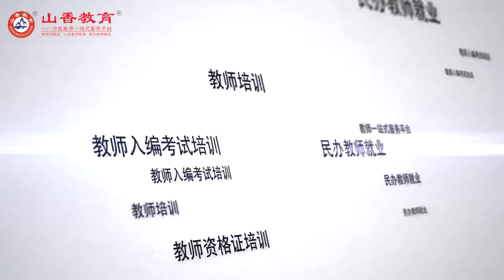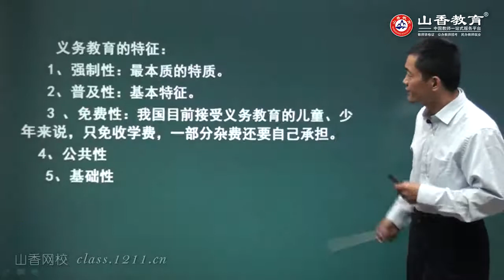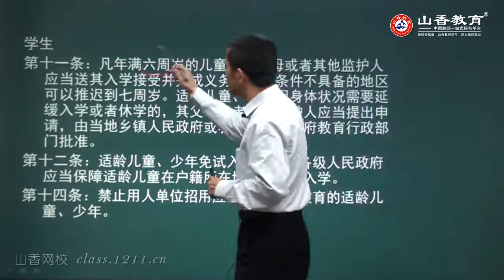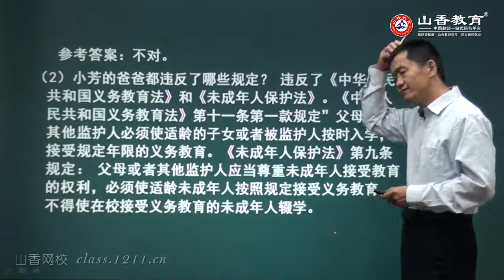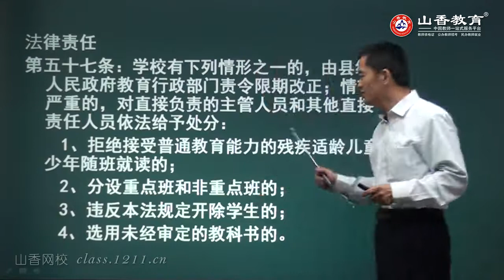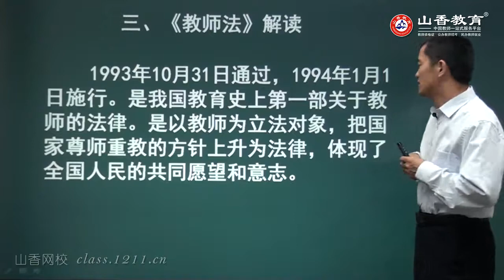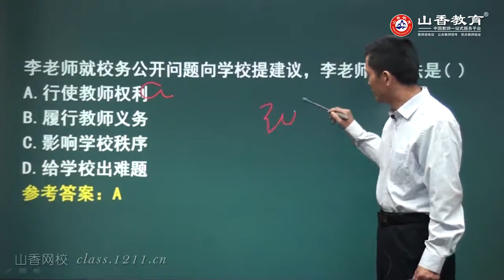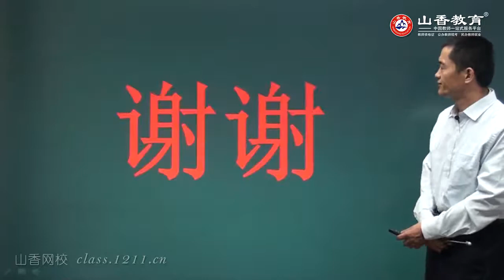教师招聘考试 教育法律法规 07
教师招聘考试 教育法律法规， 推荐结合山香的教材观看学习。